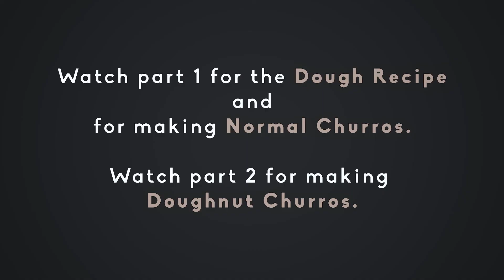Chocolate Churro Bombs | It's SnackTime!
Churros part 3 of 3

It's SnackTime! is a series where we make short videos of easy to make snacks.

Ingredients

1g salt
3g vanilla
20g brown sugar
90g unsalted butter
180g all-purpose flour
350g water
3 eggs

150g sugar
2 tbsp. cinnamon

Unauthorized download, re-edit and reupload of this video is prohibited.
YDK Kitchen videos are ONLY uploaded to this channel.